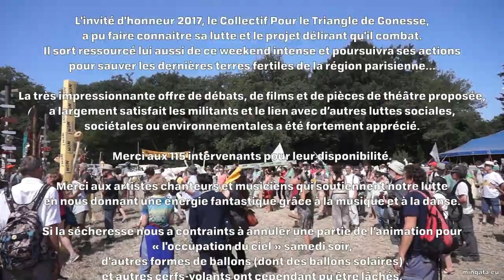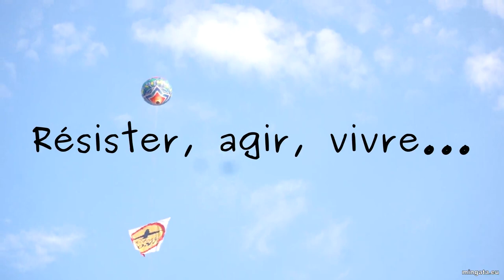Le droit et NDDL : je t’aime, moi non plus... Notre-Dame-des-Landes 2017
15h - Chapiteau 1  - Décisions de justice récentes, enjeux juridiques liés à l’utilité publique du projet, insuffisances du droit français.

Avec C. Dougé et J.Durand (commission juridique NDDL), T. Dubreuil (avocat)